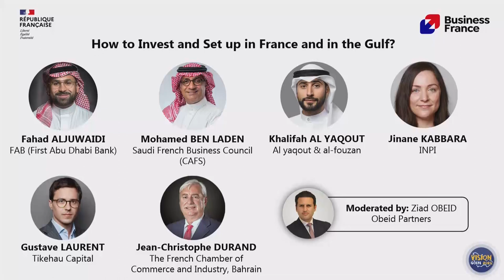Vision Golfe 2024 - How to invest and set up in France and in the Gulf? | Business France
Throwback to the second edition of VisionGolfe, the premier business convergence for France and the GCC nations.

We were thrilled to host the event at the esteemed French Ministry of Economy, Finance, and Industrial and Digital Sovereignty in Paris.

The event was a resounding success, drawing in an impressive crowd of over 1,200 attendees. This included a significant delegation of 500 business leaders from the Gulf, who engaged in 18 insightful panel discussions peppered with official addresses.

The event was graced by the presence of distinguished figures such as Bruno Le Maire, the French Minister of Economy; Dr. Jaleela bint AlSayed Jawad Hasan, the Bahraini Minister of Health; Eng. Salim Al Aufi, the Omani Minister of Energy and Minerals; along with esteemed former ministers like Jean-Yves Le Drian and Christophe Castaner. Notably, Princess Noura Faisal Al Saud, a consultant for CGEO, Abdullah Al Othaim Investment Co., and Laurent Saint-Martin, the CEO of Business France, also lent their expertise to the discussions.

A staggering number of over 2,000 business meetings were orchestrated across seven exclusive VIP networking sessions, fostering connections among professionals, entrepreneurs, investors, and public officials.

The event also marked the signing of two pivotal cooperation agreements: one between the Saudi Ports Authority, MAWANI, and the Port of Marseille; and another linking Export Bahrain with the French Chamber of Commerce and Industry in Bahrain.

These agreements are a testament to the collaborative spirit and the forward momentum of international relations and commerce.